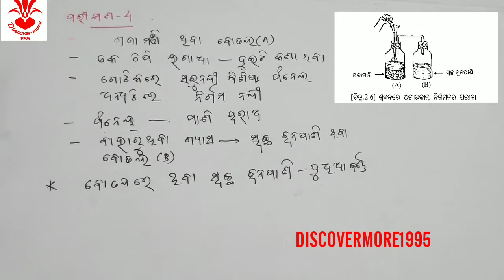ଶ୍ଵସନ (RESPIRATION) ଦଶମ ଶ୍ରେଣୀ PART 5